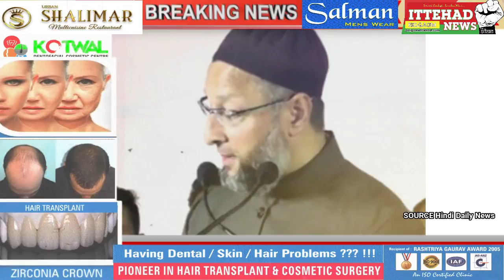ITTEHAD NEWS I BELGAUM I- ASADUDDIN OWAISI AT GULBARGA DATE- 01/02/2021